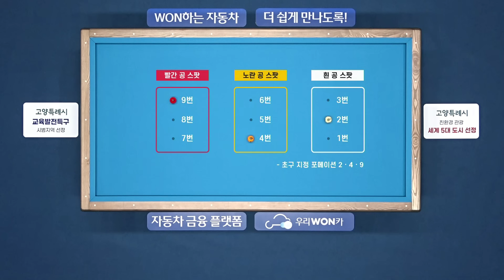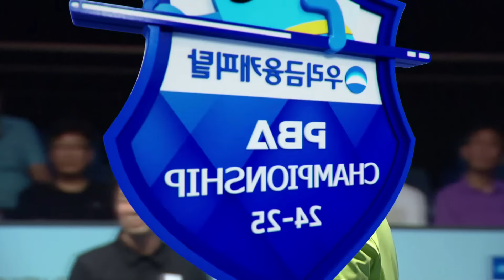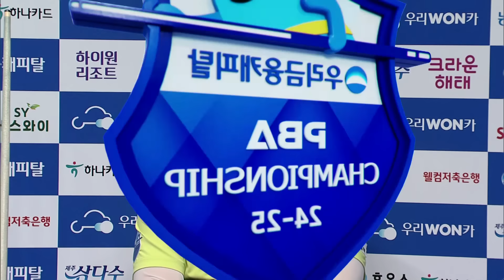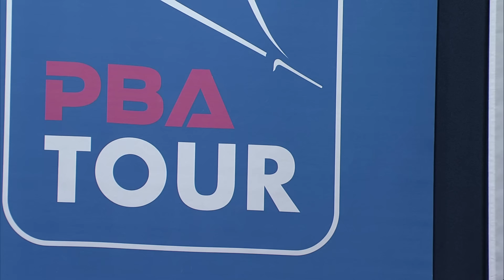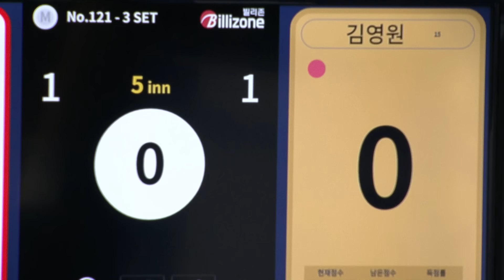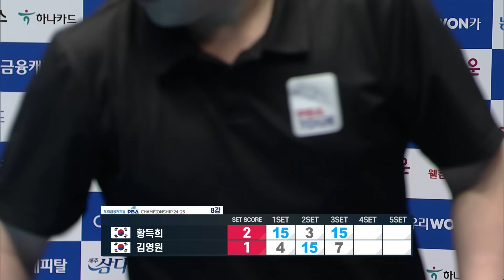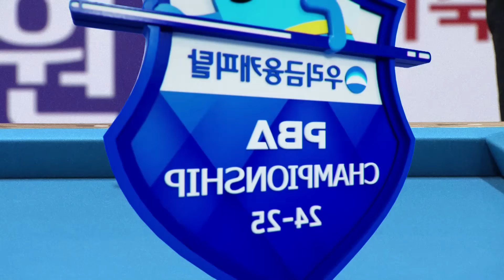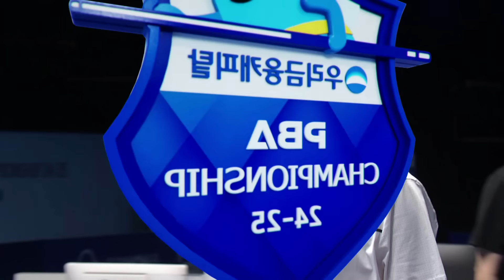[8강] 🇰🇷김영원 vs 🇰🇷황득희 [우리금융캐피탈 PBA챔피언십 24-25]